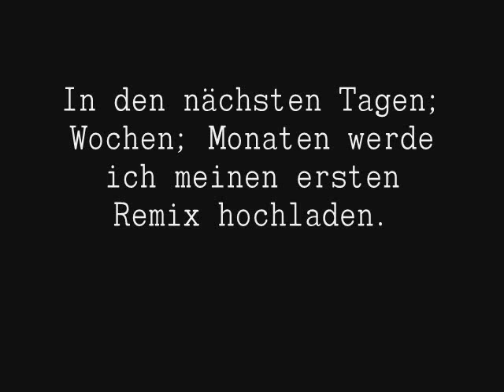Mein erster Remix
Ein German Angry Kid remix